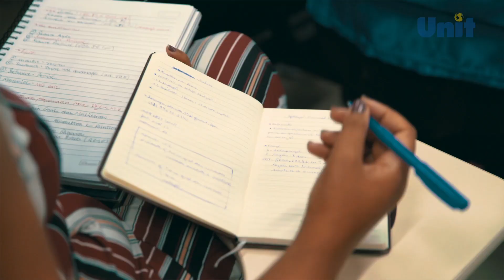Unit Pernambuco | Conheça a Metodologia Ativa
Estudante do curso de Odontologia da Unit Pernambuco, Graziella Roque conta como a metodologia ativa contribui para a sua formação.